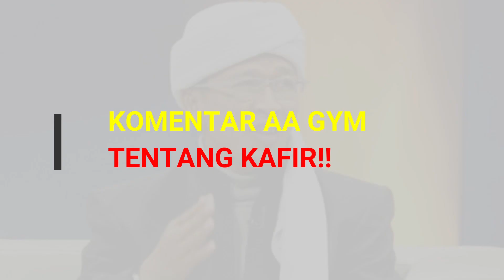komentar aa gym tentang kata KAFIR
Kata Kafir yang sedang hangat di perbincangkan saat ini,apa komentar AA gym? ...yuk tonton, tetap satu Indonesia dan jaga persatuan seperti biasa..salam damai